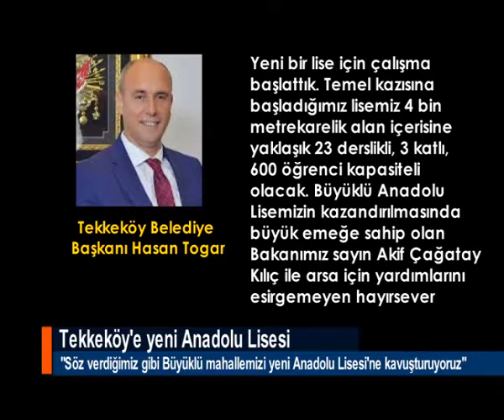TEKKEKÖY'E YENİ ANADOLU LİSESİ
Tekkeköy Büyüklü mahallesinde bulunan şartları ve kapasitesi öğrencilerin gereksinimlerini karşılayamayan tek katlı Büyüklü Anadolu Lisesi için çalışmalar başladı.